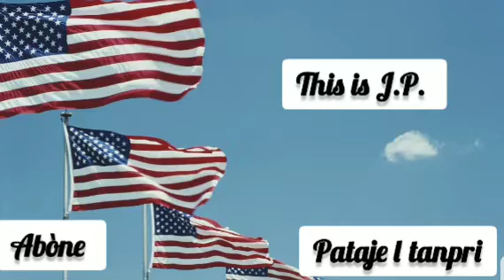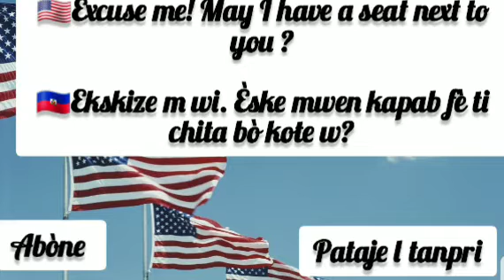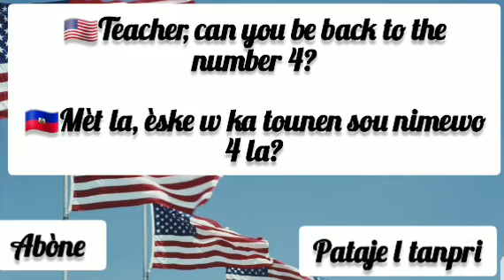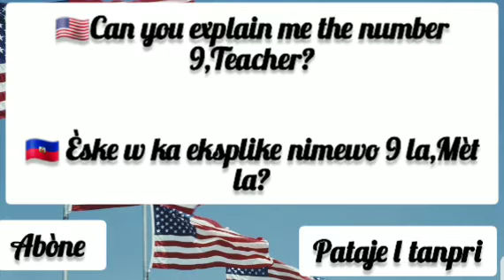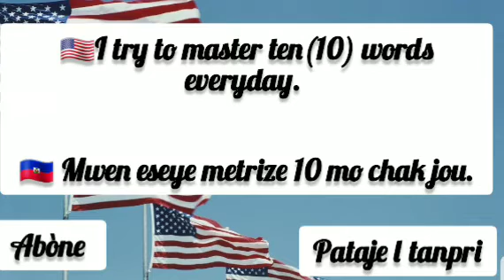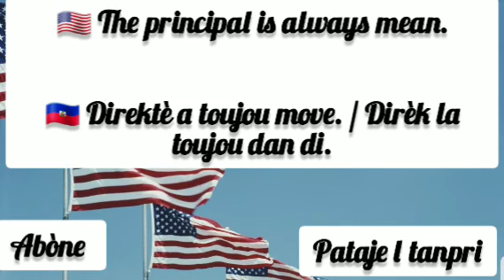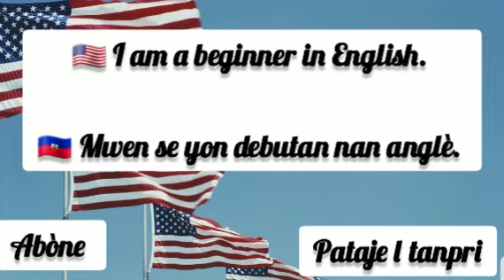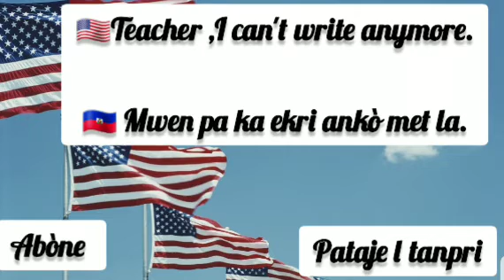100 fraz ki nesesè pou w eksprime w nan sal de klas. Pwofesè bezwen yo ,elèv bezwen yo.✍😊